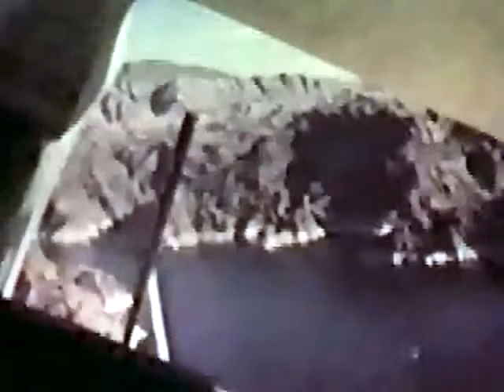Flying the Grand Canyon_enhanced.wmv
Another cut of Flying the Grand Canyon enhanced with vReveal Deshaker.  Winter 1969.  A group of friends go to Las Vegas for New Years and decide to visit the grand canyon.    The aircraft is a Beagle B206S.  The pilot is William C. Whitesell (the man walking past the camera in the first few seconds), the cameraman is my father John Entwistle, the woman is Helen my mother.  The original super 8 movies had no sound, the music was added years ago when the movies were converted to VHS.